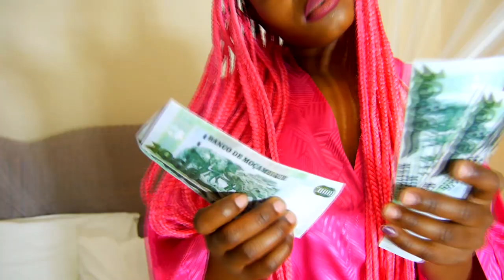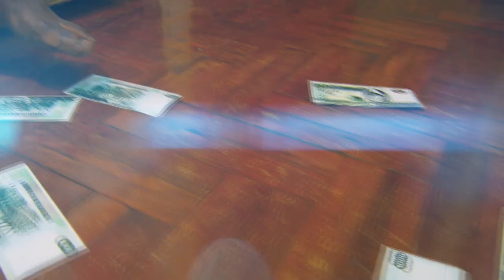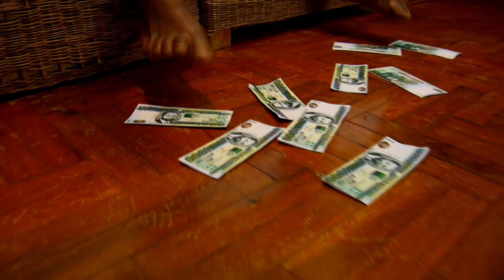Cota Guambe- Nkulunkulu Video Oficial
Artista  Cota Guambe
Modelos- Helia, Guida, Zinha, Elizabeth, Telma
Roteiro- Blessing e Elda das Flores
Iluminação- Elda Das Flores
Make up- Virginia e Leyla
Diretor de Video- Blessing
Apoio- Gallery Catembe hotel